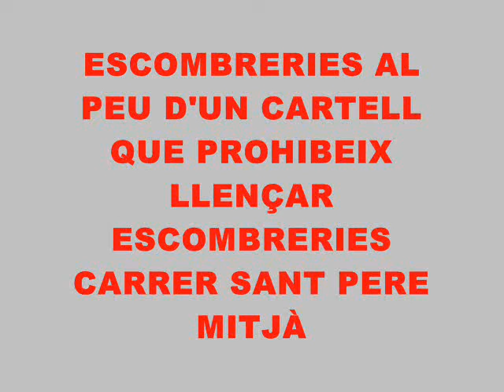214-ESCOMBRERIES AL CARRER SANT PERE MITJÀ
JA ÉS CURIÒS QUE POSSIN LES BOSSES D'ESCOMBRERIES JUST A SOTA DEL CARTELL QUE PROHIBEIX FER-HO.
EN AQUEST CAS ES TRACTA DE SANT PERE MITJÀ